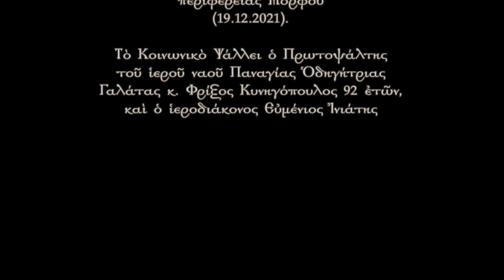Μόρφου Νεόφυτος Ὁ Βηθλεεμίτης βγάζει ἔξω τὸν φόβο 19 12 2021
Κήρυγμα Μητροπολίτου Μόρφου κ. Νεοφύτου στὴ Θεία Λειτουργία (Κυριακὴ πρὸ τῆς Χριστοῦ Γεννήσεως), ποὺ τελέσθηκε στὸν ἱερὸ ναὸ Παναγίας Ὁδηγήτριας τῆς κοινότητας Γαλάτας,  τῆς μητροπολιτικῆς περιφέρειας Μόρφου (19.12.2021).

Τὸ Κοινωνικὸ Ψάλλει  Ὁ Πρωτοψάλτης τοῦ ἱεροῦ ναοῦ Παναγίας Γαλάτας κ. Φρίξος Κυνηγόπουλος 92 ἐτῶν, καὶ ὁ ἱεροδιάκονος Εὐμένιος Ἰνιάτης